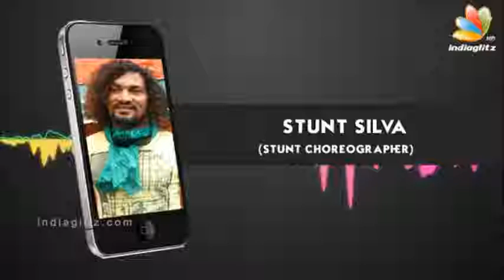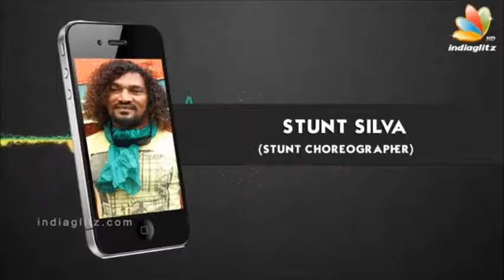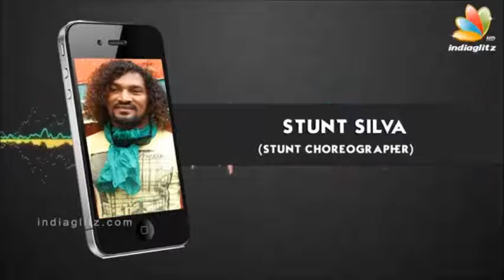Stunt Silva about 2.O, Thalaivar & Director Shankar